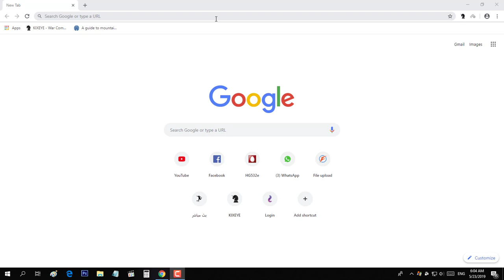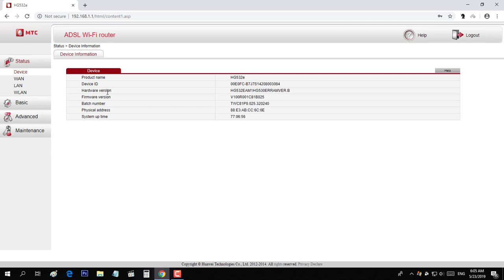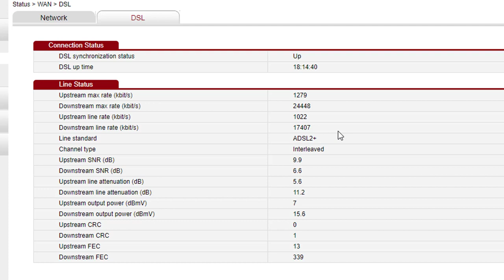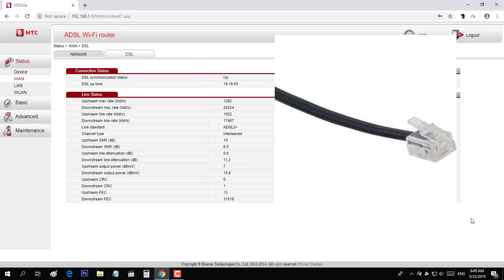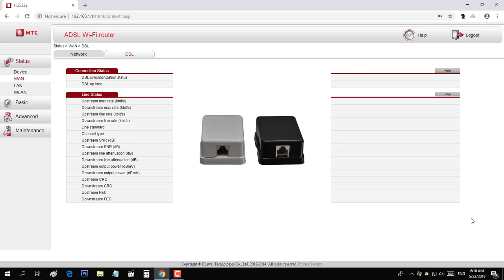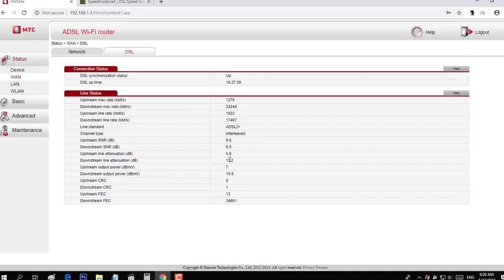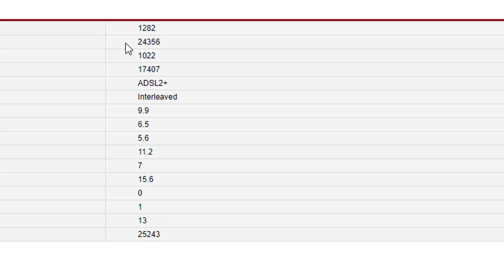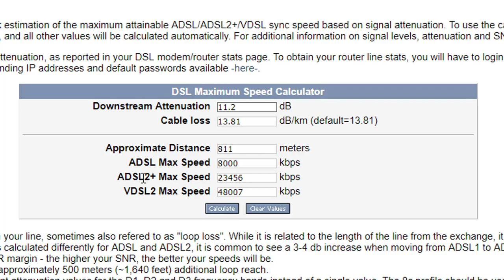حل مشكلة نزول سرعة الانترنت و جودة الخط الارضي | ازاي تاخد السرعة كاملة وحل مشاكل الخط الارضي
لينك الموقع الموجود في الشرح
قم بالدخول والانتظار 5 ثواني وتخطي الاعلان لدعم القناة